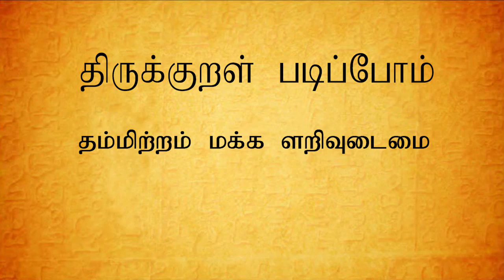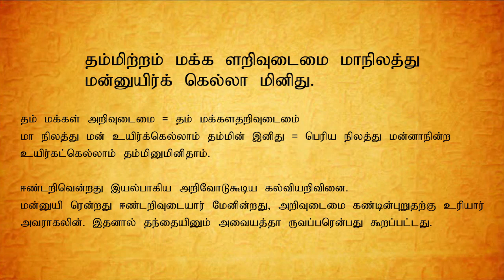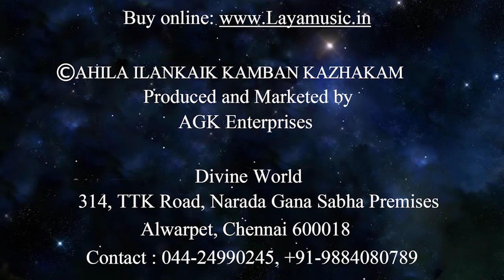Ilangai Jeyaraj - Kural-68 Thammin Tham Makkal Arivu...